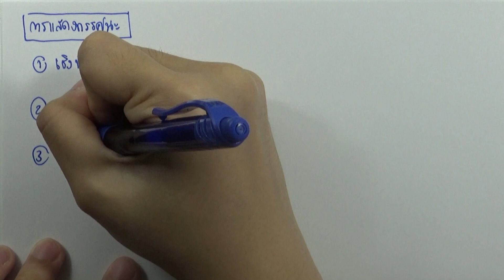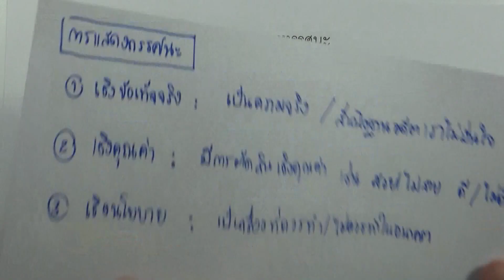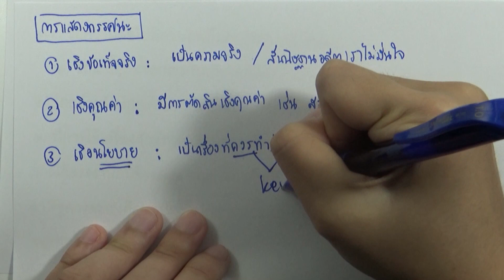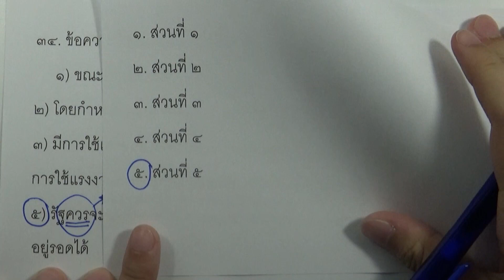ข้อสอบภาษาไทย O-NET ม.6 กุมภา ปี2560 ข้อ34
เฉลยข้อสอบภาษาไทย O-NET ม.6 กุมภา ปี2560